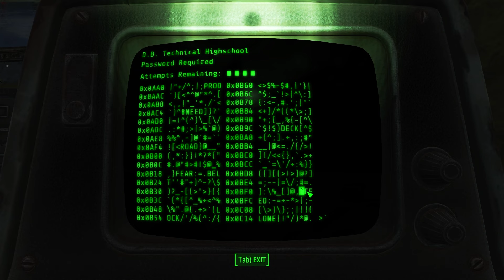Fallout: Depravity - EP21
Join me as I check out Depravity.  Where we head back into the commonwealth to do whatever we want no matter the consequences.